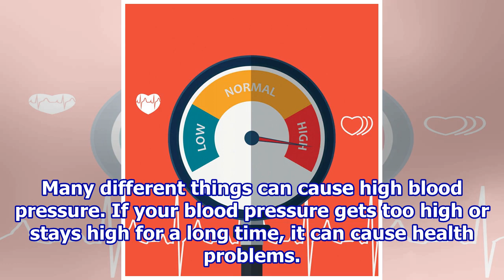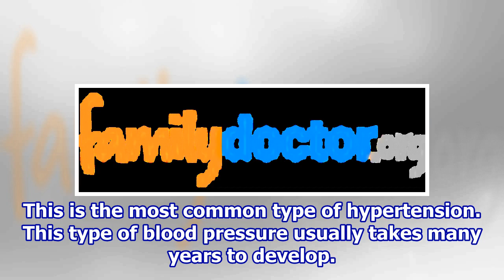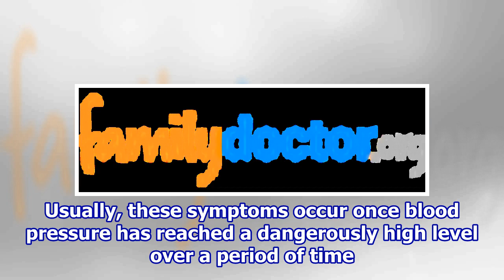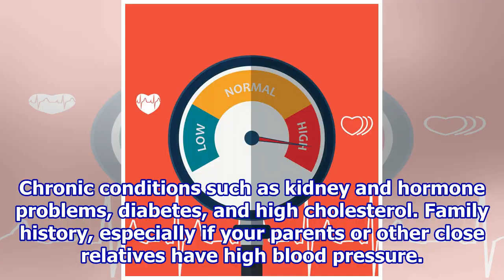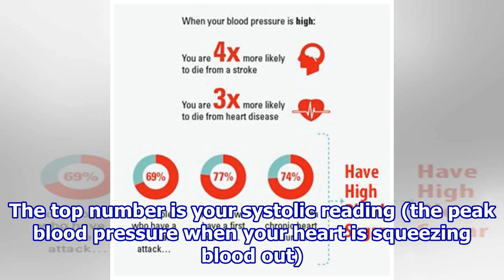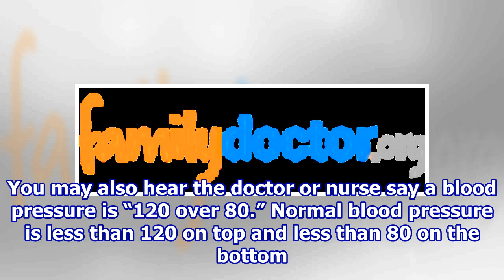High Blood Pressure